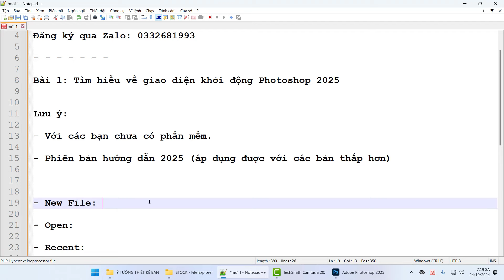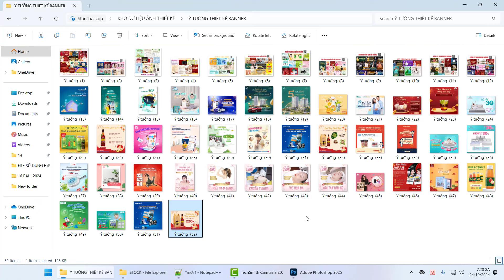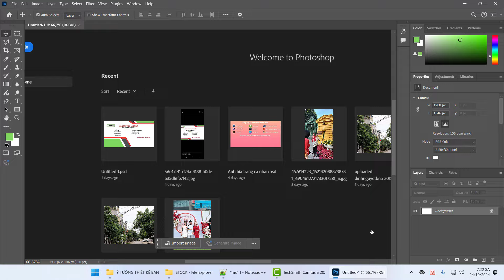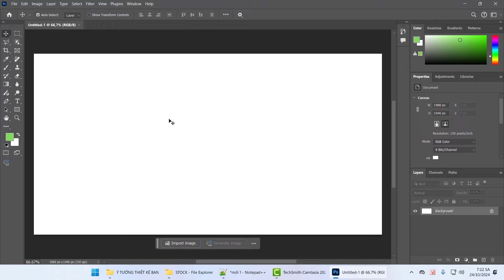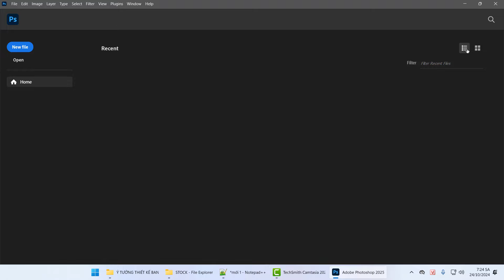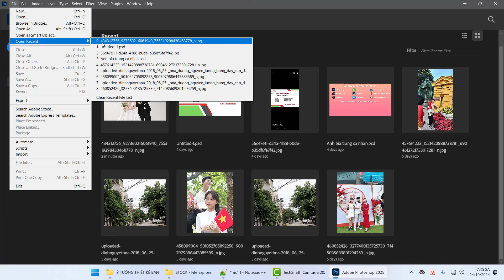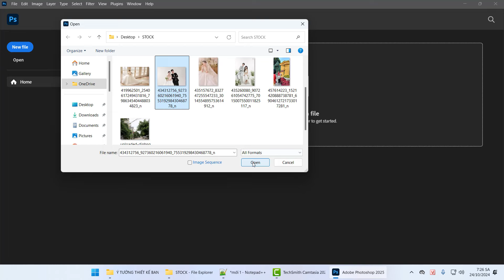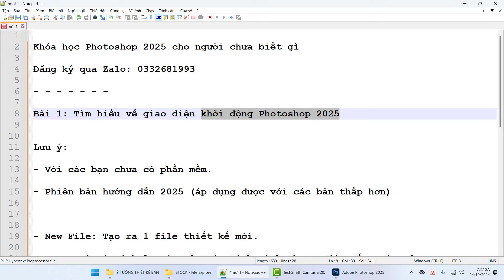Tự học Photoshop 2025 cơ bản cho người mới bắt đầu | Bài 1 - Giao diện khởi động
Trong chuỗi video này sẽ hướng dẫn các bạn tự học Photoshop 2025 cơ bản cấp tốc cho người chưa biết gì.
Trong bài 1 này sẽ hướng dẫn các bạn làm quen với giao diện khởi động của Photoshop 2025 bao gồm các nút:
- Open
- New File
Việc phân biệt giao diện khởi động và giao diện làm việc của Photoshop 2025 sẽ giúp cho các bạn tự tin hơn trong quá trình sử dụng Photoshop.
Với người mới học Photoshop thì những kiến thức này sẽ cực kỳ quan trọng và hữu ích cho các bạn.